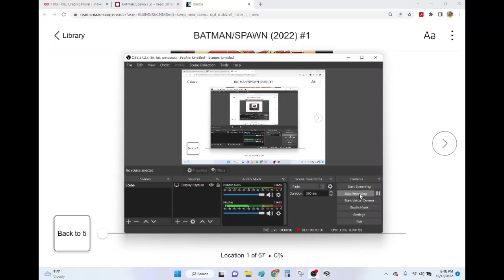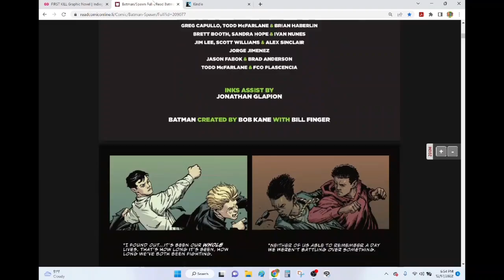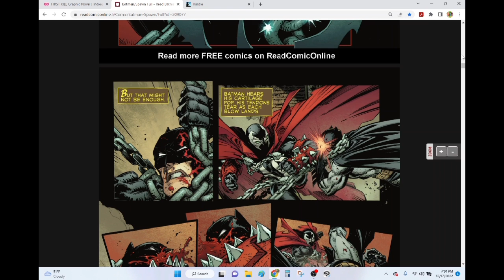BATMAN/SPAWN #1- Todd McFarlane Is The WORST Writer In Comics